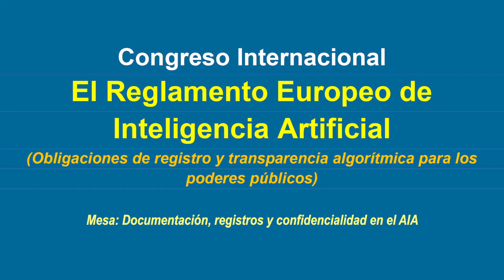Mesa 7: Documentación, registros y confidencialidad en el AIA. 28 diciembre. 10:30 h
00:00 a 18:10. “Sistemas de gestión de calidad, documentación técnica y conservación”, Francisca Ramón, (Universitat Politècnica de València), Odiseia

18.10 a 36:10. “La obligación de generación de registros de los sistemas de alto riesgo”, Wilma Arellano. (Universidad Complutense), Odiseia.

36:10 a 55:40. “Confidencialidad, transparencia y acceso a documentación en el AIA”, Gabriele Vestri, Universidad de Cádiz,  y miembro Comité de Expertos de la Estrategia Andaluza de Inteligencia Artificial 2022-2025, Odiseia

Modera: Pere Simó, Profesor UNIR, Odiseia

55:40. Debate.

Congreso “El Reglamento Europeo de Inteligencia Artificial” Universidad Valencia, 27-28 nov. 2023